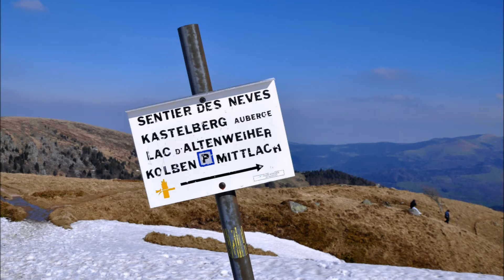Névés Hohneck et Ballon d'Alsace avril 2016